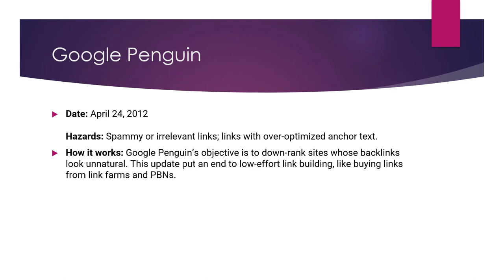What is Google Penguin in SEO?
Google Penguin is a term used to describe a series of updates to Google's search algorithm that were designed to target websites that were believed to be engaging in spammy or manipulative tactics in order to improve their search rankings. The updates were released in April 2012 and have been followed by several additional updates since then.

According to Google, the Penguin updates were designed to improve the quality of the search results by penalizing websites that engaged in practices such as keyword stuffing, cloaking, and link schemes. These practices were believed to be used by some websites in an attempt to manipulate their search rankings and to gain an unfair advantage over their competitors.

In terms of SEO (Search Engine Optimization), the Penguin updates had a significant impact on the way that websites optimize their content and build links. It is now more important than ever for websites to ensure that their content is of high quality and that it is not engaging in spammy or manipulative tactics in an attempt to improve their search rankings. This means that websites should avoid practices such as keyword stuffing, cloaking, and link schemes, and should focus on providing valuable and informative content that meets the needs and interests of their target audience.

To optimize their content and build links for the Penguin updates, websites should also make sure to follow Google's Webmaster Guidelines and to ensure that their content and links are in compliance with these guidelines. This includes making sure that their content is well-written, informative, and relevant to the topic at hand, and that it does not contain any spammy or manipulative tactics. It also includes building a strong foundation of on-page and technical SEO factors and a network of high-quality inbound links from other reputable websites.

💥💥Vieo Chapters💥💥
00:00 Universal SEO Tool
00:48 Building Dofollow Comment Backlink
03:50 Building Dofollow Forum Backlinks
14:32 Ending